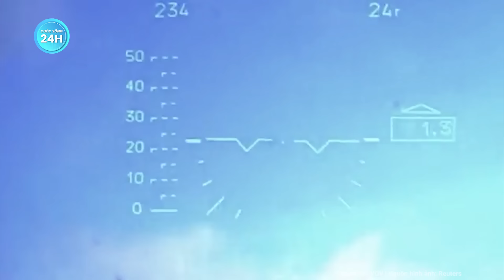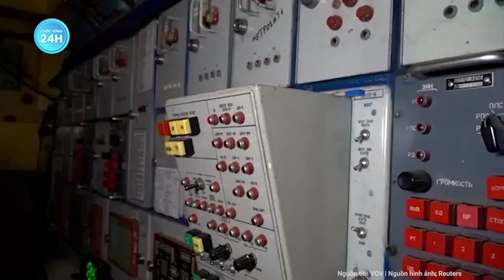Ý đồ của Mỹ khi phải cử Bộ trưởng Quốc phòng tới Ukraine làm hành động gấp | Cuộc sống 24h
Nga Ukraine mới nhất | Ý đồ của Mỹ khi phải cử Bộ trưởng Quốc phòng tới Ukraine làm hành động gấp
Bộ trưởng Quốc phòng Mỹ Lloyd Austin đã bất ngờ đến thăm Kiev để củng cố cam kết của Washington tiếp tục hỗ trợ Ukraine trong cuộc xung đột với Nga.